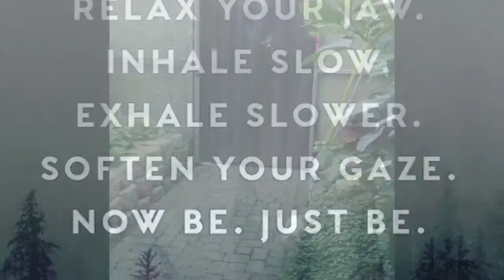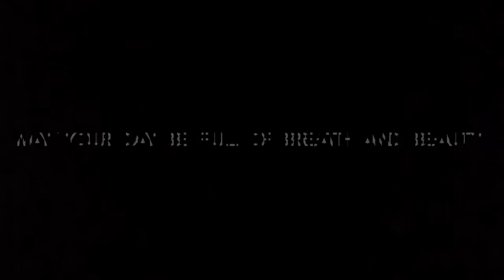Slow mo butterfly